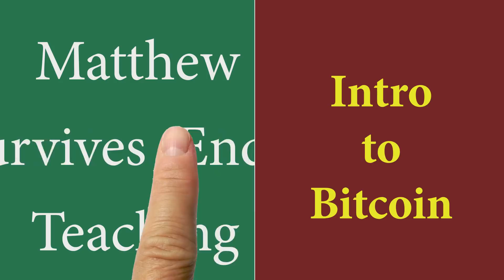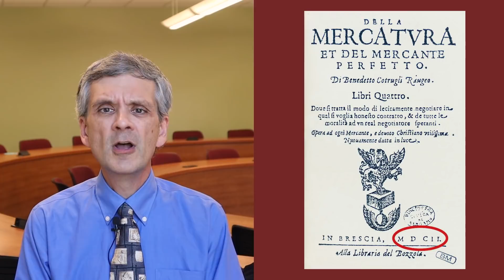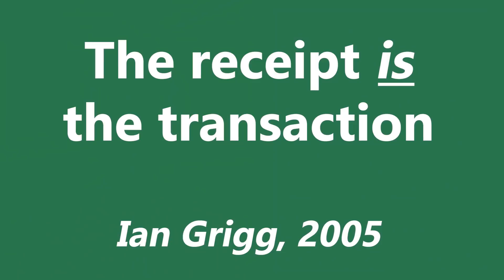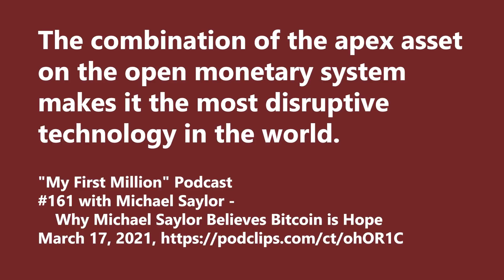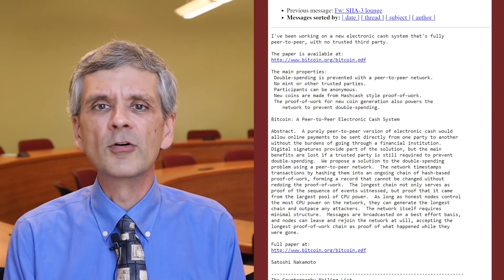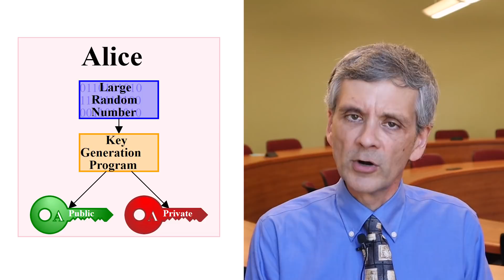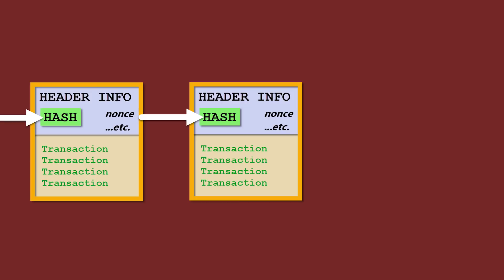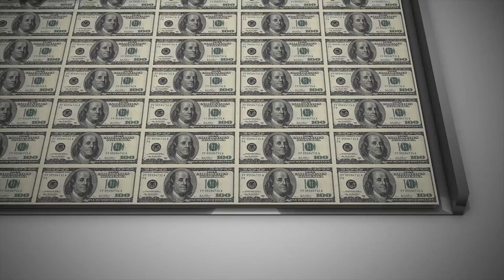Intro to Bitcoin - Is it the most disruptive technology in the world?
I explain why crypto represents a brand new way of using money in the history of humanity. How does Bitcoin work? What makes it different?

Sections of the video:
0:00 Intro
0:36 History of Writing & Single-Entry
1:40 Double-Entry
2:50 Triple-Entry
5:33 Basic Idea: Public Ledger
6:28 Public Key Cryptography
8:19 Bitcoin Mining

Link to Part 2 ("The Future of Bitcoin")

Resources
Ian Grigg's 2005 paper "Triple Entry Accounting"